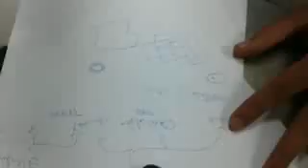برنامج البداية تحليل اليورن Urine Part الجزء الرابع